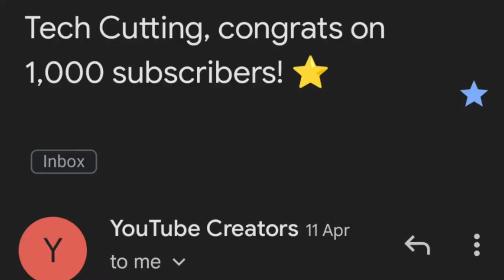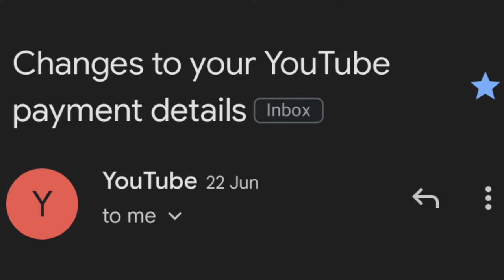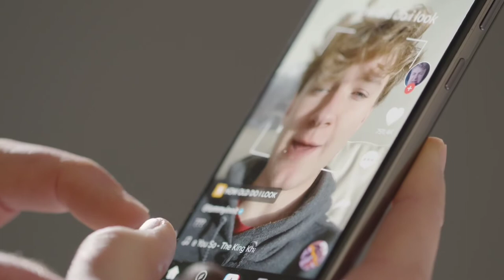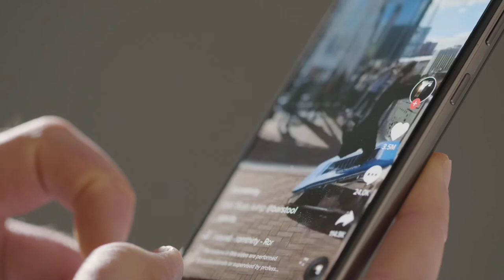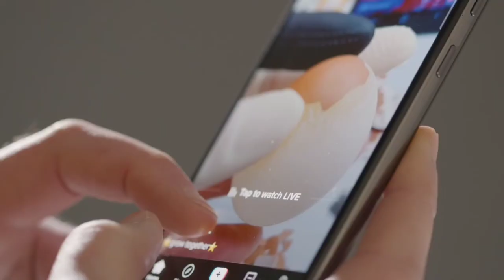Channel Monetize Ho Gaya! Tech Cutting Journey from Starting to Monetization | YPP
You will get from this video are
YouTube Journey From Starting to Monetize and How I got Subscribers and Views

Script of the video not exact but something similar:
Aaj main share karunga apne Tech Cutting YouTube Channel Ke Journey ko ke kaise main Starting se Monetization tak pahuncha.

Assalamu Alaikum, Main hoon AbdurRahman G aur aapka welcome hai aap ke apne channel Tech Cutting me.

Journey kuchh aisa hai ki main jab college me tha uss waqt maine decide kiya ke main ek youtube channel start karunga aur logon ko technology ke baare me bataunga ye approx 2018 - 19 ki baat hai aur maine apna tech channel shuru bhi kiya lekin kuchh dino baad maine use chhod diya, fir kuchh mahine maine doosra channel start kiya aur use bhi chhod diya, iss tarike se karke maine approx 5-6 channels shuru kiye aur band kiye.

Bil aakhir maine Jul 29, 2021 ko decide kiya ke ek aur channel create karunga aur iss pe continuously videos upload karunga aur maine kuchh mahinon tak videos upload bhi kiye aur kuchh videos viral bhi hue lekin fir uske baad maine approx 3-4 mahine koi bhi video nahi daale kyonki mujhe ghar pe kuchh zyada hi kaam aagaya isliye.

lekin jo mere videos viral hue the uss ke base pe mujhe 1k subscribers aur 4k hours ka watch time mila aur wo date aur time tha Mon, Apr 11, 2022 12:27 PM.

Fir maine kuchh aur din wait kiya aur bil aakhir maine Jun 22, 2022, 8:12 AM pe monetization ke liye apply kiya aur mujhe Thu, Jun 23, 2022 11:24 PM pe mail aaya ki aap ka channel approve ho chuka hai YouTube Partner Program join karne ke liye, uss waqt to khushi kaa thikana nahi tha.

to iss tarike se jo hai mera channel monetize hua.

Ab main aap ko batata hoo ki main ne tarika kaunsa apnaya tha jiski wajah se videos viral hue,

To actually maine jab Tech cutting channel start Kiya tab main searchable aur most viewed videos search karna shuru kiya youtube par aur uss pe videos banana shuru kiya aur sahi se seo karna bhi shuru kiya har video ke upar aur iss tarike se Tech Cutting channel ko monetize karwaya,

Aur aaj main jab iss video ko shoot kar raha hoon wo date hai Tuesday, 28 June 2022 aur aaj tak ki meri earning hai jo aap ko screen pe show ho rahi hai.

To bahot bahot shukriya aap ke support ke liye ummed karta hoo aage bhi aap apna support banaye rakhenge aur pahle payment tak pahunchne me meri aur zyada help karenge.

To agar aap ko ye video pasand aaya hai aur aap motivate hue hain mere journey se to abhi ke abhi iss video ko like kijiye aur apne doston ke saath me share kijiye aur pahli baar iss channel pe aaye hain to channel ko subscribe kijiye,

milte hain isi tarike interesting and helpful videos me tab tak ke liye aap apna khayal rakhiye aur aap apne family ka khayal rakhiye Assalamu Alaikum and Allah Hafiz!!!

More...

how my channel got monetized
youtube channel mera kaise monetize hua
I got approval for ypp or youtube partner program
mera channel youtube partner program ke liye approve ho gaya
mere channel pe ads chalne laga
mera monetization chalu ho gaya
youtube monetization on

Founder and CEO
AbdurRahman G